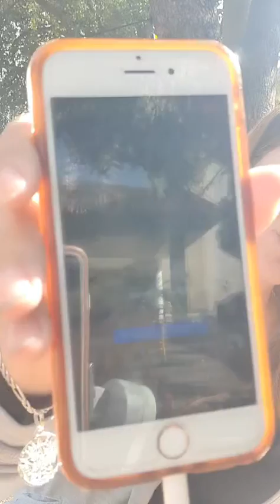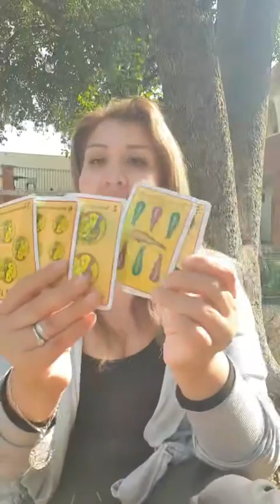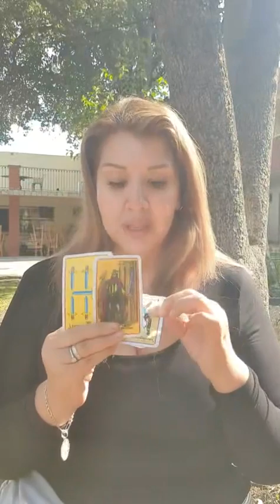lectura de cartas de fin de año